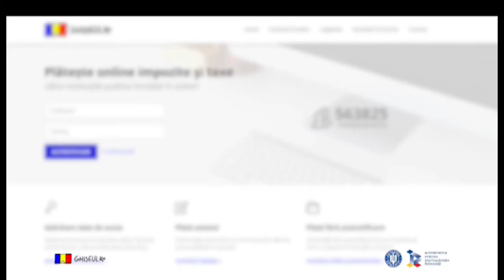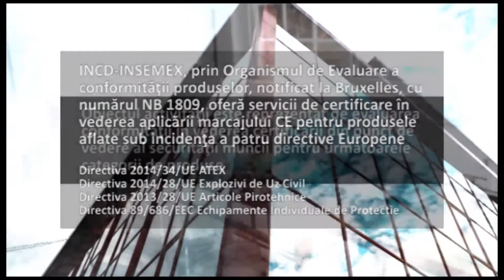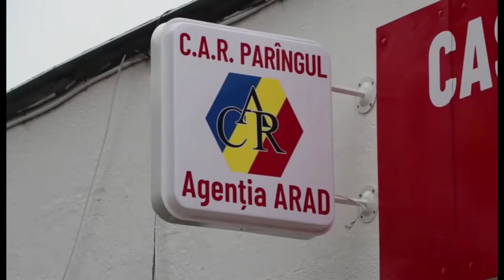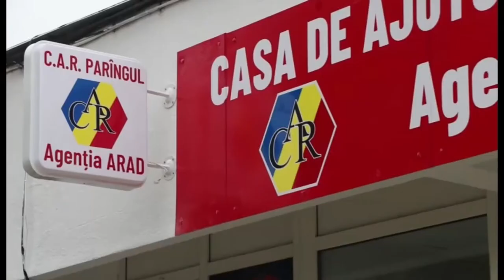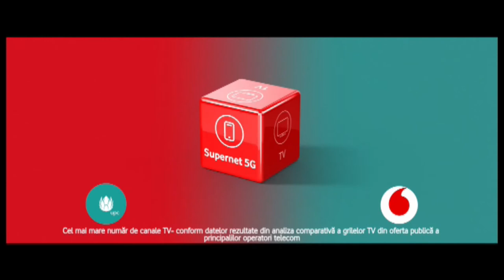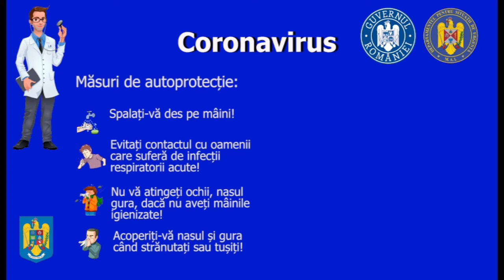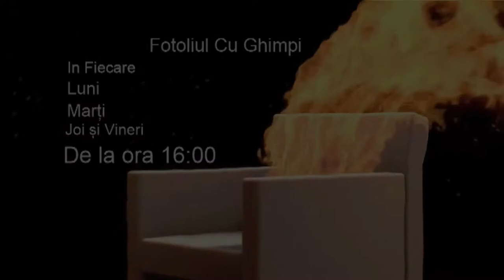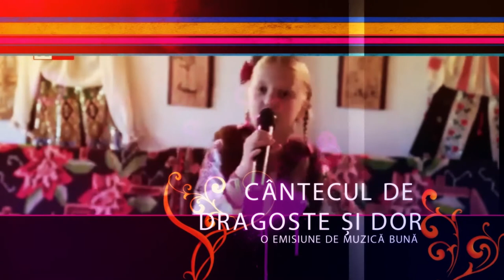Realitatea in Politica 23 martie 2021 04 20 39 p m